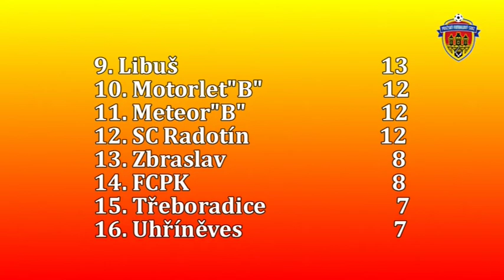Pražská teplárenská přebor mužů 2013/2014 9.kolo